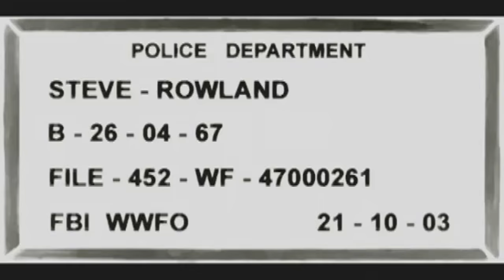Let's Play XIII #3 | FBI Headquarters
What are those ventilation shafts ventilating, anyway?

XIII is a 2003 first-person shooter loosely based on the first five volumes of the Belgian comic book series of the same name. The game's protagonist is a confused and amnesic man who searches for his identity throughout a comic book-style, cel-shaded world.

Found stranded on a beach by a lifeguard, he is accused of having killed the President of the United States. Now it is up to him to clear his name and uncover the truth behind the assassination.

XIII is an FPS of stealth and action in certain missions. XIII, the game's protagonist, uses a variety of weapons and gadgets to uncover the mystery of his identity throughout the 13 chapters and 54 missions.

The characters and weaponry in XIII are cel-shaded, giving a deliberately comic book style appearance, including onomatopoeic words contained in bubbles for sound effects. The developer felt that the appearance reflected the comic book and innovated in its portrayal of violence; even blood splatters are shown in a cartoon manner.

XIII includes 16 weapons, from a knife to a bazooka, an Uzi to an M60. Objects such as bottles, chairs, or brooms may be used as weapons. Kevlar gear, helmets and first aid boxes are scattered throughout the map.

People can be taken as hostages or as human shields, preventing enemies from firing on the protagonist. Lock picks are used to unlock doors and grapnels to climb on walls. Through the "sixth sense", XIII can hear enemies behind walls with the aid of "tap-tap-tap" signals. Stealth operations include strangling enemies or hiding dead bodies. Captions pop up at the top when a headshot is performed or serve as clues or tips for the player.

Sales performance for XIII was lower than expected, and the game never got a sequel. However, a reimagining of XIII, the point-and-click adventure game XIII: Lost Identity, was released in 2011 for PC, Mac, iPhone and iPad.